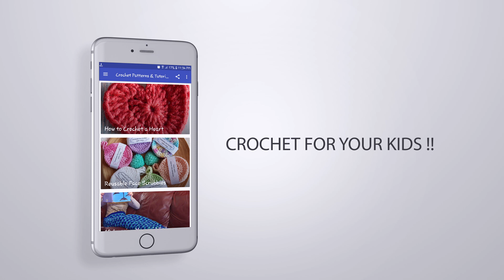Crochet Patterns & Tutorials - Android Mobile Application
Here you'll find all kinds of free tutorials and patterns for you to
crochet. We're sharing tips and tricks to help you learn and enjoy the art of
crochet. From stitch tutorials and methods, to beginner crochet and patterns
to complete in a day. Enjoy crochet!

How to Crochet a Heart
Reusable Face Scrubbies
10 Amazing Mermaid Tail Crochet Patterns
15 Crochet Blankets to Keep You Cozy
15 Adorable Crochet Baby Blanket Patterns
Crochet Oven Mitt Free Pattern
Basketweave Crochet Baby Blanket Pattern
Crochet Shamrock Free Pattern
14 Adorable Crochet Baby Cocoon Patterns
Newborn Dress Patterns
15 Creative Crochet Coaster Patterns
Treble Crochet With Two Colors
10 Free Crochet Basket Patterns
How to Crochet a Baby Cocoon
15 Easter Egg Crochet Patterns
14 Bunny Crochet Patterns for Easter
15 Adorable Baby Accessory Crochet Patterns
Granny Square Baby Bib